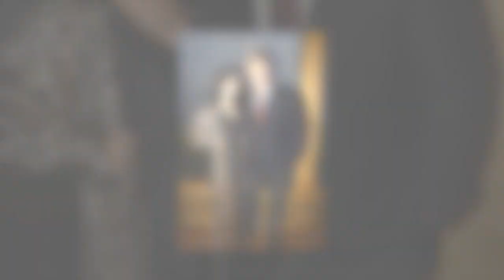Alec Baldwin and Hilaria Baldwin make rare red carpet appearance with all 7 kids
Family night!

Alec Baldwin and his wife, Hilaria Baldwin, schlepped their seven kids to the 31st Annual Hamptons International Film Festival on Thursday.

The couple was somehow able to wrangle all of their offspring to pose for photographers.

Hilaria, 39, knelt down, holding their youngest of the brood, 1-year-old Ilaria, while Alec, 65, stood with the rest of their kids: Carmen, 10, Rafael, 8, Leonardo,7, Romeo, 5, Eduardo, 3, and María Lucía, 2.

Last month, the entire brood posed for an informal snap during an outing in Greenwich Village.

“Gangs of New York…” the “It’s Complicated” actor captioned the pic, which showed him and Hilaria smiling alongside their kids.

Alec is also dad to daughter Ireland, 27, whom he shares with ex-wife Kim Basinger. The former couple was married from 1993 to 2002.

Ireland made the “Drunk Parents” actor a grandfather this year with the birth of her daughter, Holland, whom she shares with partner André Allen Anjos, also known as RAC.

Alec and Hilaria, who tied the knot in June 2012, recently joked about expanding their already-expansive brood in a post celebrating their 11th wedding anniversary.

Happy 11th anniversary, Jack,” the yoga instructor captioned a snap taken of the pair on the set of “30 Rock,” in which Alec starred as Jack Donaghy.

“Pre kids I would visit you on 30 rock and prank you with that hidden cupboard behind. You had no pants…then we had 7 kids. well here is to 11 more…years…maybe kids too…definitely cats,” she quipped.

18 kids? 18?” the dad of eight commented. “That’s not a baseball team. That’s a baseball game!!!

It’s been a tumultuous year for the “Departed” star. In April, he was cleared in the deadly October 2021 shooting of 42-year-old cinematographer Halyna Hutchins on the set of “Rust.”

Alec had been charged with involuntary manslaughter after a prop pistol he was using on the set of the Western film unexpectedly fired a real bullet, killing Hutchins and injuring director Joel Souza.

The “97 Minutes” star thanked Hilaria for supporting him shortly after finding out the charges were being dropped.

I owe everything I have to this woman,” he captioned a photo snuggled up to his wife at dinner in April, adding of his lawyer, “(and to you, Luke).